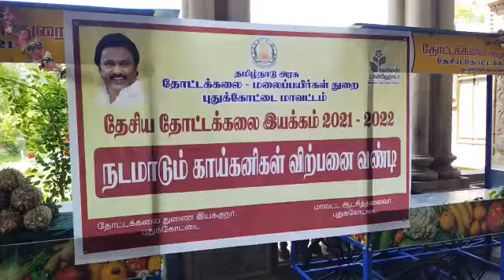புதுக்கோட்டை தோட்டக்கலை - மலைப்பயிர்கள் துறை சார்பில் நகரும் காய் கனி விற்பனை வண்டிகள் வழங்கப்பட்டது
நகரும் காய் மற்றும் கனிகள் விற்பனை வண்டியின் மூலமாக தேவையுள்ள பகுதிகளுக்கு எடுத்துச் சென்று காய்கறி மற்றும் கனிகளை விற்பனை செய்வதற்கும் இதன் மூலம் பொதுமக்களுக்கு குறைந்த விலையில் தரமான காய்கறி மற்றும் கனிகள் கிடைப்பதற்கும் வழிவகை செய்த தமிழக அரசிற்கு பயனாளிகள் நன்றி தெரிவித்தனர். கூடுதல் விவரங்களுக்கு...